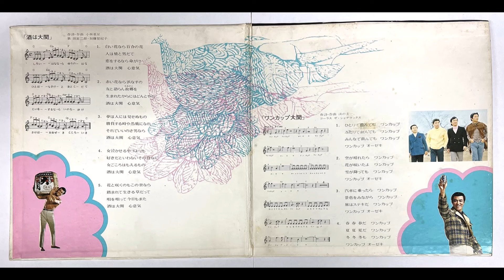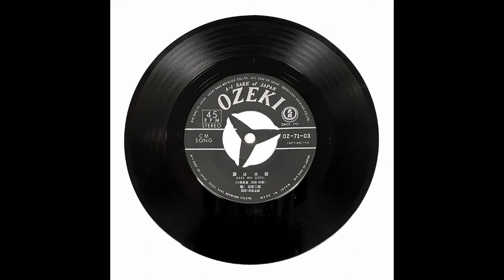「酒は大関／ワンカップ大関」大関酒造 "The Best Sake Is OZEKI / One Cup OZEKI Song" (OZEKI Sake Brewery）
広告主：大関酒造
advertiser: OZEKI Sake Brewery
制作年：1971年頃
year: 1971（estimated)
※シャデラックスの衣装が1971年発売のシングル「今、今、今」のジャケ写と同じ
※田宮二郎が大関とワンカップ大関のCMに出ていた時期とも一致する

0:00 酒は大関 Sake Wa OZEKI (The Best Sake Is OZEKI)
作詞・作曲：小林亜星
words&music: Asei Kobayashi
歌：田宮二郎
singer: Jiro Tamiya

3:55 酒は大関 Sake Wa OZEKI (The Best Sake Is OZEKI)
歌：加藤登紀子
singer: Tokiko Kato

7:14 ワンカップ大関 Wankappu OZEKI (One Cup OZEKI Song)
作詞・作曲：淡の圭一
words&music: Keiichi Awano
歌：ザ・シャデラックス
singer: The Shadracks